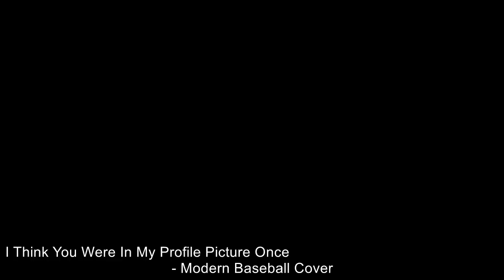Modern Baseball - I Think You Were In My Profile Picture Once | by Nota Copple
I Think You Were In My Profile Picture Once - Modern Baseball
Tuning : Db Ab Db F Ab Db

I saw you from the bottom of the stairs before you knew I was coming
And though nervous and scared, I lingered on
I heard most things break by the ends of these types of nights
So ill force upon every word I've brushed up on
Since knowing we wont speak like this again

You gotta' certain who knows what about you
And I gotta' small amount of time
To figure out what it is exactly and to whom does it apply,
But I know for a fact that these are broken nights,
Covered in bottles with the stench of a loss of life,
And I know that it's quite heartbreaking we wont speak like this again.